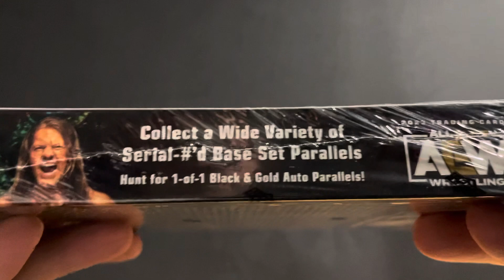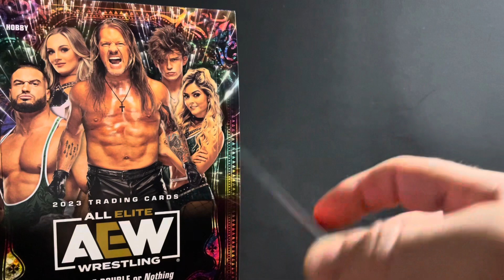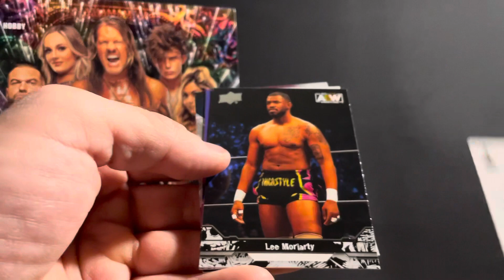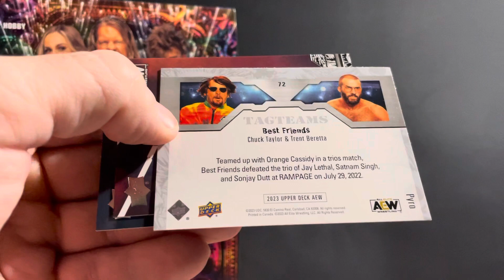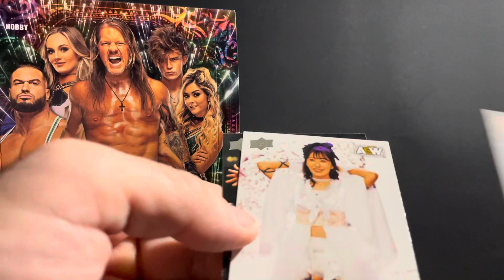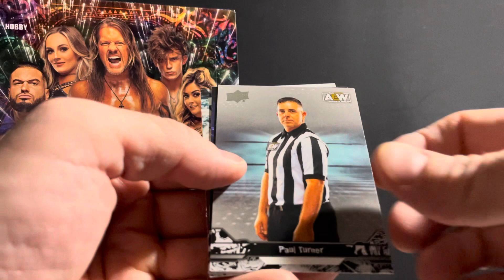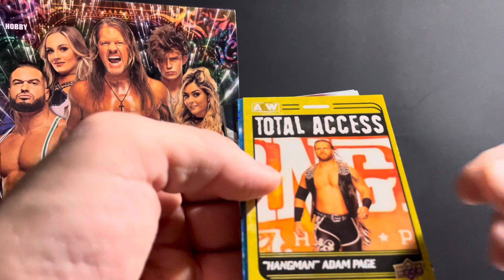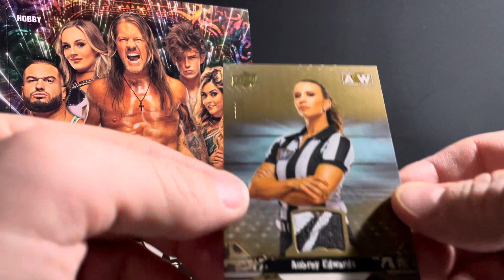2023 Upper Deck AEW Box Break #1